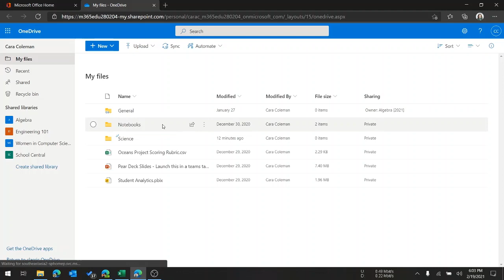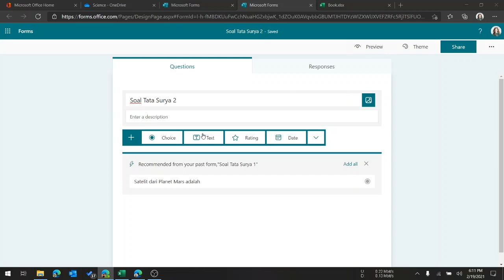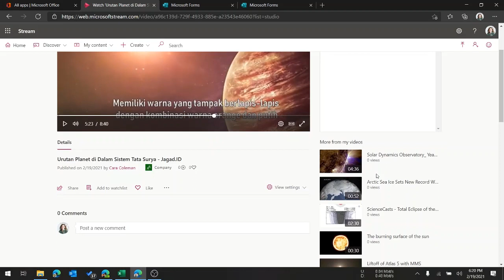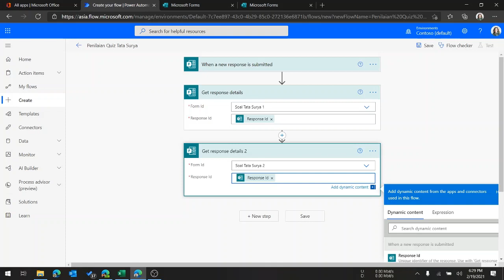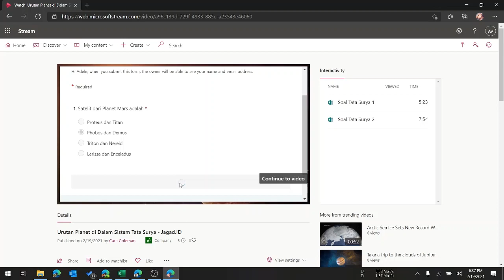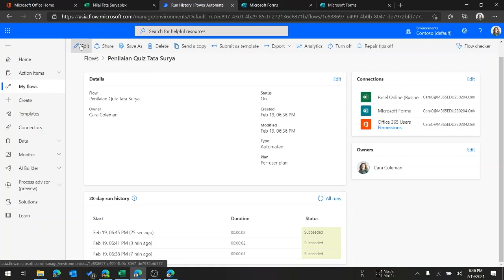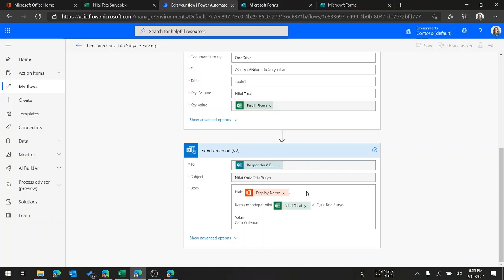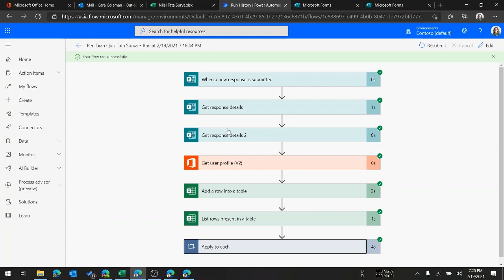Video Pembelajaran Interaktif dengan Quiz yang Nilainya Dikirim Otomatis ke Siswa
Best practice penggunaan sistem otomatisasi Power Automate yang terintegrasi dengan seluruh aplikasi Microsoft 365